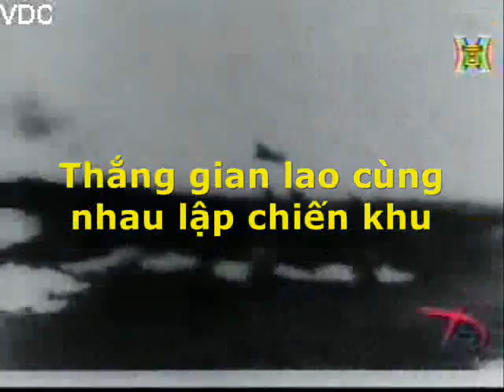National anthem of Vietnam (clip v2.0)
Clip of National anthem of Vietnam, v2.0. Vocal and text version.